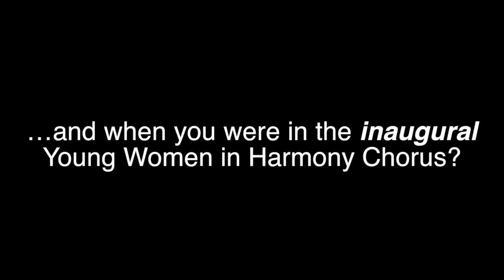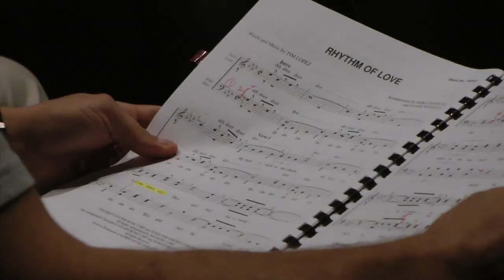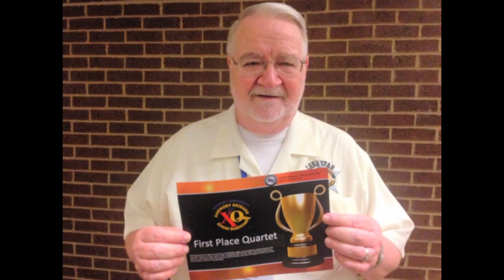Harmony University at Belmont University recap - The Week that Was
Seven days, over 600 students, numerous highly respected music educators and countless ice cream cones later, Harmony University came to a close on Saturday night. We are beyond thankful to Belmont University for all the hospitality this week and we take a look back at the memories we all made in Nashville. If you didn't make it this year, you missed out. See you next year, HU2014!